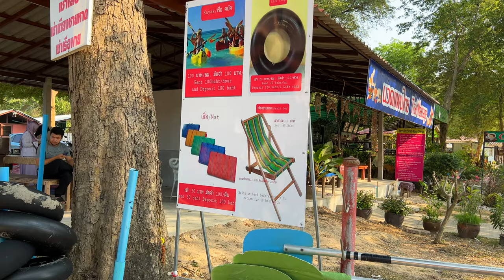Sai Kaew Beach Środkowa Tajlandia: Odkryj Tajemniczą Plażę Blisko Dużego Miasta Pattaya 🏝️🇹🇭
🏝️ Chcesz zobaczyć jedną z najpiękniejszych plaż w Tajlandii? Dołącz do mnie na wycieczce do Sai Kaew Beach, zaledwie kilka kilometrów od Pattaya. Odkryj, dlaczego warto tam być! 🇹🇭

💰 Oszczędzaj na abonamencie telefonu. Wiem co możesz zrobić aby zmniejszyć swój abonament za telefon na 9 zł miesięcznie - zapytaj mnie jak